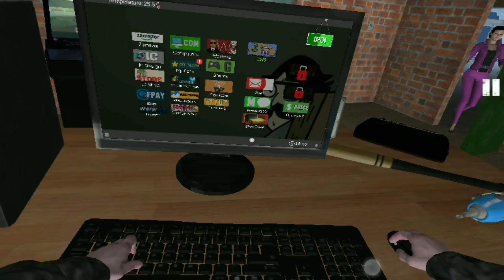First Day Tutorial - Internet Cafe Simulator